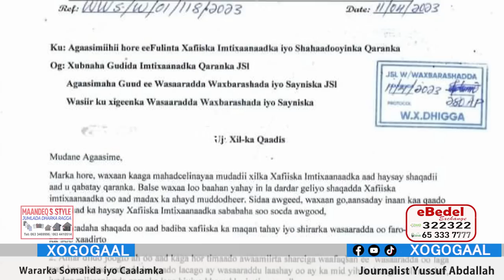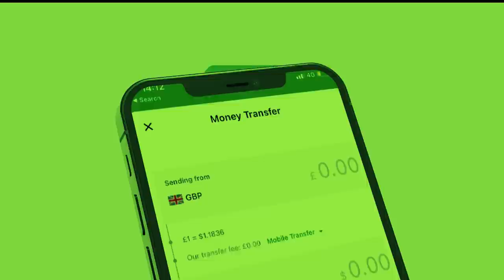Xog Waa Kuma Masuulka Lagu Haysto Lunsi Lacago Sharci Daro Ah & Diidayna Xilka Qaadis Lagu Sameeyay